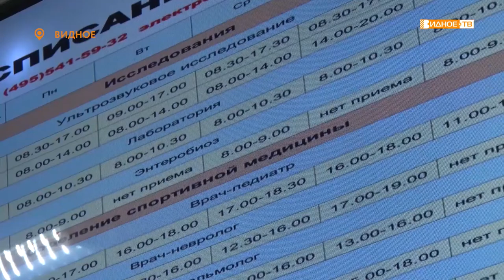ДОСТУПНАЯ СРЕДА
На базе видновской детской поликлиники открылось отделение для приёма маломобильных людей. Руководство ВРКБ сделало это по просьбам членов Общества инвалидов, пока во взрослой поликлинике проводится замена лифтов.